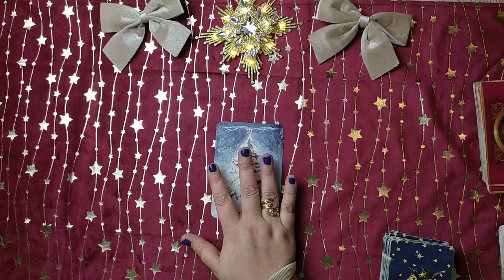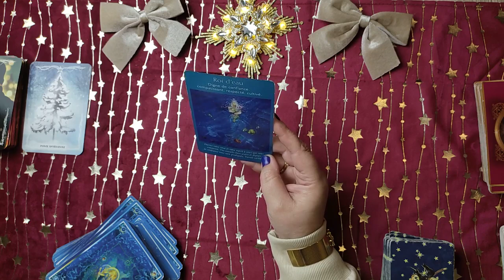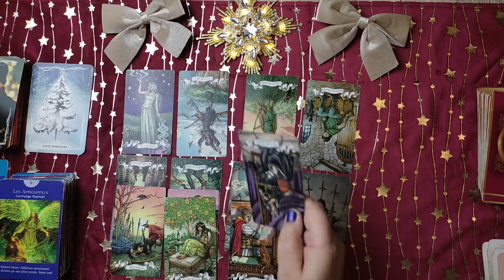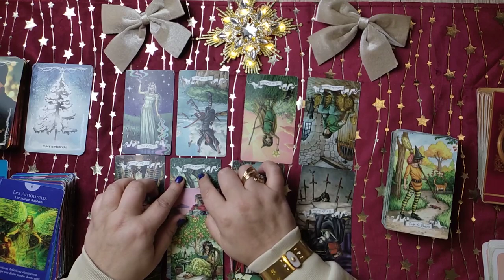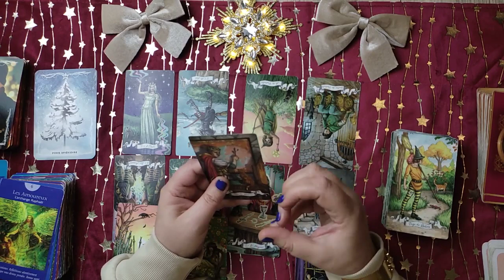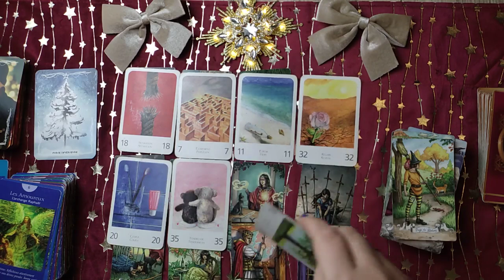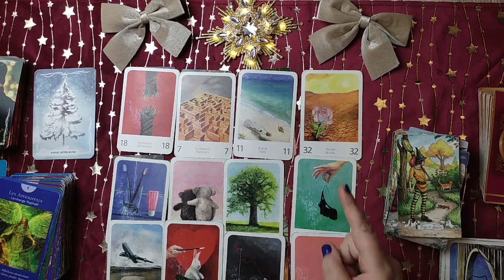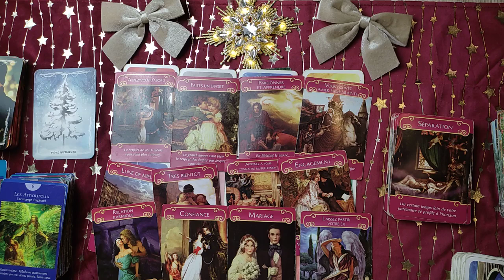BELIER ♈ GUIDANCE GENERALE/AMOUR - Du 11 au 17 Décembre💕Vous prenez une grande décision 🙏